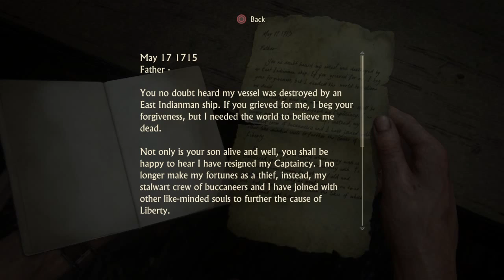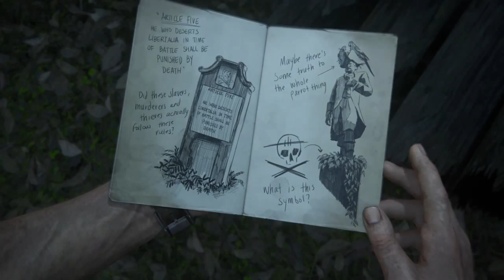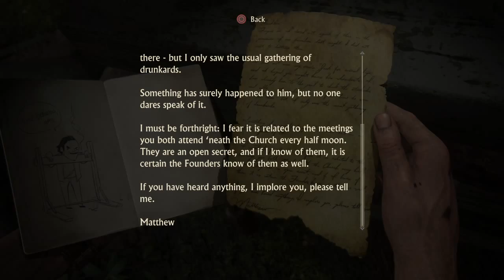Uncharted 4: A Thief's End Part 14 - Chapter 14: Join Me in Paradise (PS4 Broadcast)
Uncharted 4 A Thief's End game play (May contain SPOILERS)

Continuing on from Part 13, starting chapter 14: Join Me in Paradise. Doing all treasurer and collectibles and trying to get as many trophies as possible. Carrying on from Part 13 chapter 13 trying to get the peaceful resolution trophy.
There are 9 Treasures to collect in chapter 14, 1st @ 03:00, 2nd @ 14:18, 3rd @ 17:40, 4th @ 20:40, 5th @ 32:00, 6th @ 46:34, 7th @ 48:18, 8th @ 50:00 and 9th @ 53:00.
There are 4 Optional Journal entries to collect in chapter 14, 1st @ 10:34, 2nd @ 12:56, 3rd @ 15:16 and 4th @ 15:42.
There are 2 Optional Journal notes to collect in chapter 14, 1st @ 06:12 and 2nd @ 31:10.
There are 6 Optional Conversions in chapter 14, 1st @ 03:36, 2nd @ 05:00, 3rd @ 07:34, 4th @ 11:06, 5th @ 15:52 and 6th @ 52:30.
Trying to get the Peaceful Resolution trophy (After being Marooned, leave everyone alive until the Treasury) This Trophy starts at chapter 13 and continues through until chapter 15. (I had a problem with this trophy even though I didn't kill anyone in chapter 14 sam kills 2 people and not sure if this was the reason I didn't get the trophy but if you follow the path I show you its the easiest way to get through with out getting caught or spotted)